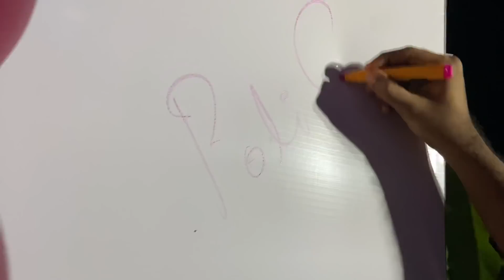ദേവൂൻ്റെ birthday കൂടാൻ ഞങ്ങൾ പോയപ്പോൾ | beautywings